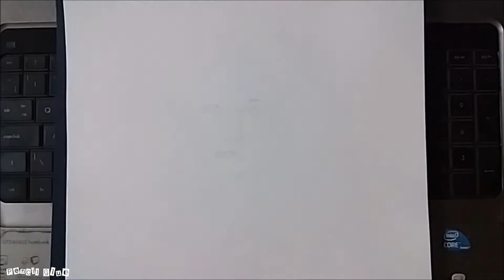Drawing Lady [HD] | Devil May Cry 5 | Pencil Glue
Used - Graphite Pencils and Mechanical Pencils
Music Used
Lady (Japanese: レディ Hepburn: Redi), born Mary, is a fictional character in Devil May Cry, an action-adventure hack and slash video game series created by Japanese developer and publisher Capcom. She was introduced in the 2005 title Devil May Cry 3: Dante's Awakening, as a demon hunter on a mission to avenge her mother's death at the hands of her father, Arkham. She is also present as a playable character in the sequel Devil May Cry 4: Special Edition. Since her introduction, Lady has appeared in the series' various anime and manga releases, supporting the protagonist Dante, to whom she often provides support and employment.

The character was created by Bingo Morihashi alongside two other designers. Her appearance was based on Russian singer Julia Volkova, and was specifically designed with several traits to distinguish her from other heroines in the franchise. While Lady does not play a major role in Devil May Cry 4, her design in that game was reworked to be more attractive, since the sequel takes place almost a decade after her introduction, when she was underage. Multiple actors have provided her voice in her numerous appearances, including Kari Wahlgren and Kate Higgins, while Fumiko Orikasa voices the character in Japanese versions of the games.

Critical reception to Lady has been positive. Various gaming publications have liked her role in the overall story of the franchise, and praised her debut as a playable character in Devil May Cry 4: Special Edition due to her unique movements. She has been listed as one of the best heroines in video gaming history, and her addition to the anime spin-off series has also been acclaimed.
In Devil May Cry 5, Lady's hair is cut short in a ragged short bob style with a full fringe; her scars mainly across her nose have been notably healed. Her main outfit is combination of both military and casual style; a off-white leather short jacket with a white long sleeved blouse which shows off her midriff and was accessorized with gray and black rider goggles and a black buckled belt which is connected to her jacket, black shorts with matching leg warmers which is connected to her shorts that resembles leggings. She retains her skirt and her weaponry in the third game and wears black boots. She also wears black finger less gloves and black/gray nail polish.
Devil May Cry 5[a] is an action-adventure hack and slash video game developed and published by Capcom. It is the fifth installment of the mainline Devil May Cry series, and was released for Microsoft Windows, PlayStation 4, and Xbox One on 8 March 2019.